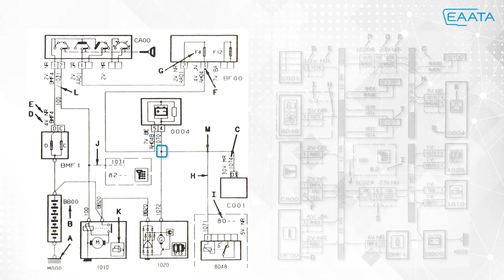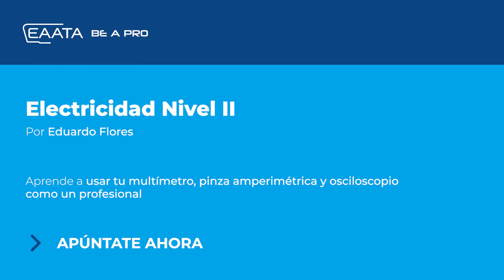Curso de electricidad nivel 2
Ya tenemos aquí el nivel 2 de nuestro curso de Electricidad, donde aprenderás a seleccionar y a utilizar como un profesional las herramientas principales para la detección de fallas eléctricas en el taller.

Descubre cómo utilizar las herramientas de diagnóstico más habituales, como el multímetro, el osciloscopio y la pinza amperimÉtrica. Interpreta datos y haz mediciones con todas ellas y afronta las averías eléctricas como un profesional.

Aprende todo lo que necesitas sobre la electricidad automotriz en nuestro curso ▶️